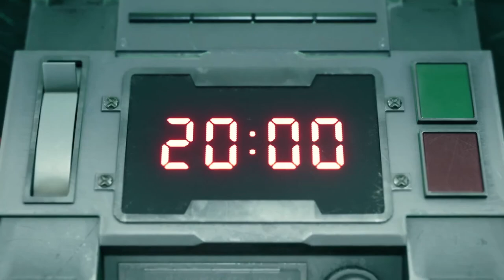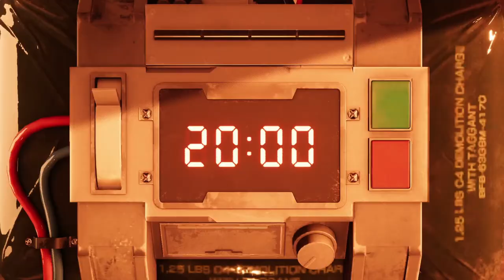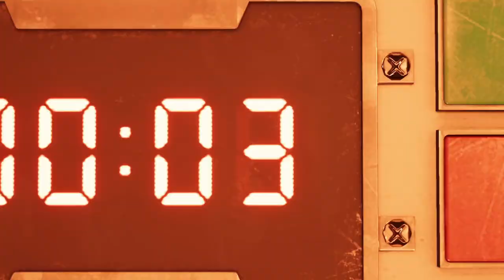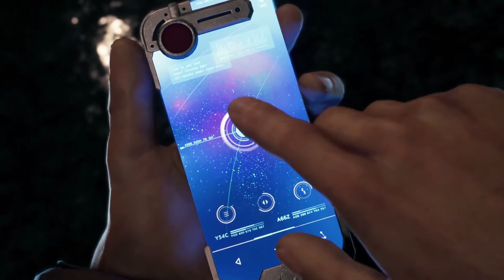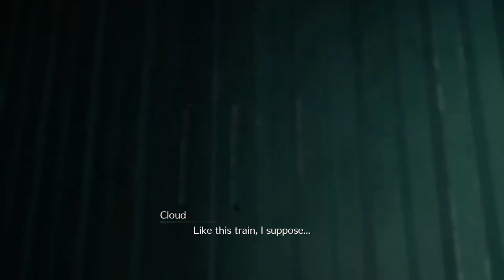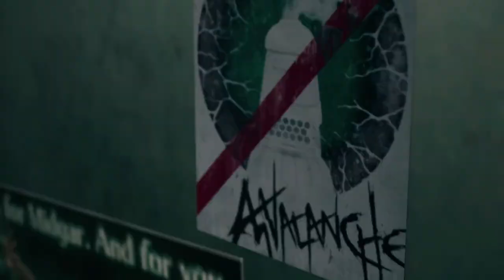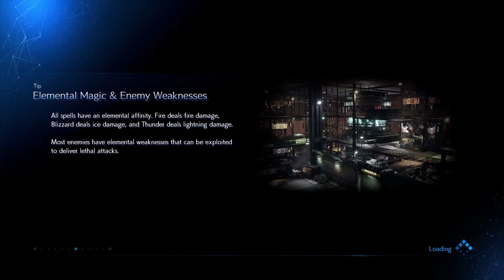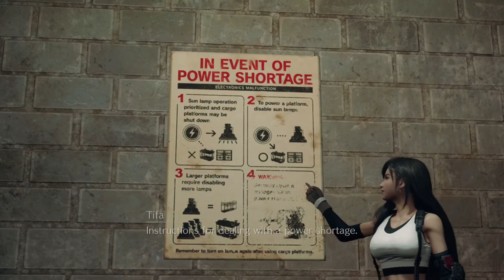FIRST 6 HOURS | Ed Plays Final Fantasy VII REMAKE #1 | PS4 PRO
First 6 hours of my most anticipated game this year (sorry last of us 2)

Captured on stream at midnight of 10/04/2020